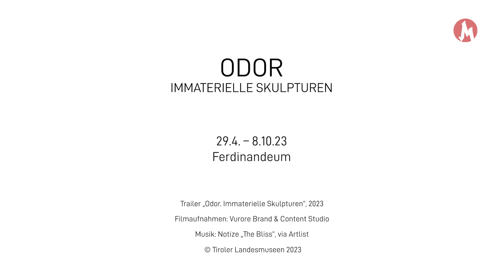Einblicke in die Ausstellung "Odor. Immaterielle Skulpturen"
Sonderausstellung im Ferdinandeum, 29.4. – 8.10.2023